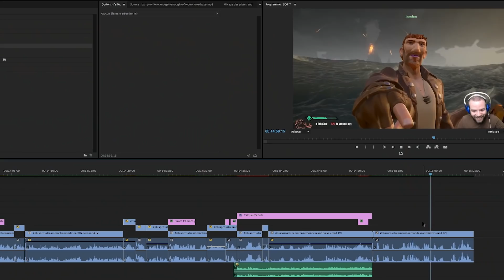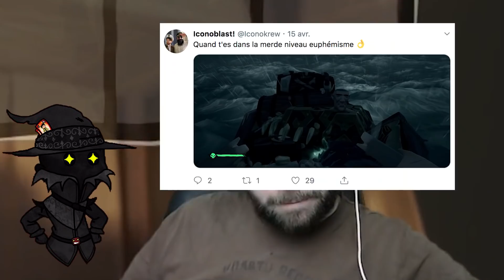Fildrong - Sea of thieves - Episode 07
Condensé 7 du live de Fildrong sur le jeu "Sea of thieves"  Monté par moi. (avec son accord)
(live sur twitch)